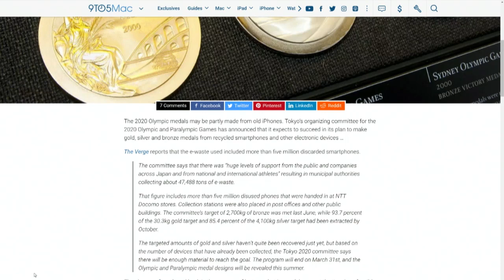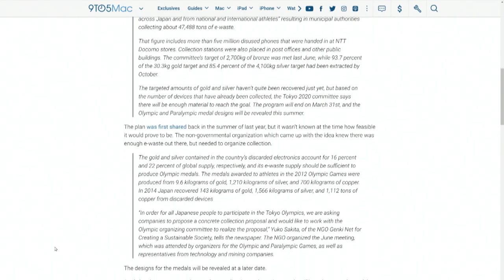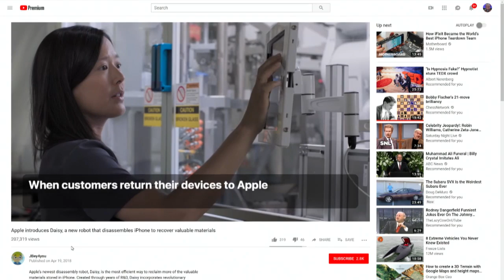2020 Olympic Medals Will be Made Out of Recycled iPhones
Japan has a novel plan for the 2020 Tokyo Olympics. The medals will be made from 100% recycled materials.